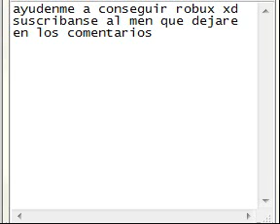Ayudenme a tener robux